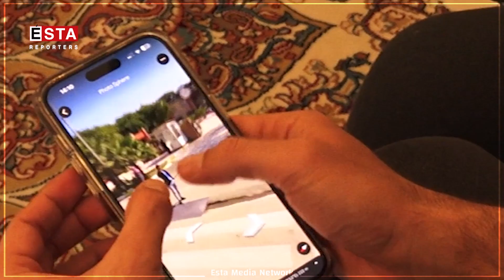گەنجێک گەرمیان دەخاتە سەر نەخشەی گۆگڵ#ئێستا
گەنجێک گەرمیان دەخاتە سەر نەخشەی گۆگڵ